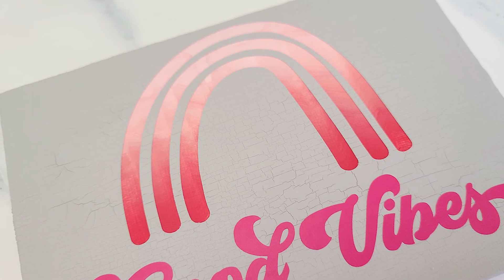Hot Mess Canvas with Cricut (Timelapse with Tutorial)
🔥 This is a quick TimelapseCraft​ to give you inspiration for your next Cricut project!

The design used on the canvas can be found in the Sign Maker's SVG Bundle and you can read exactly how to do this in the FULL written TUTORIAL linked below by clicking 👇

So Fontsy DESIGN USED in this project can be found